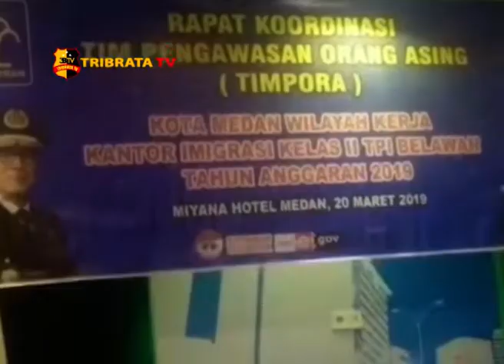IMIGRASI PERKETAT PROSEDUR REKRUTMENT TKI